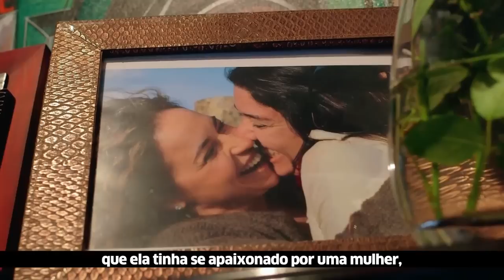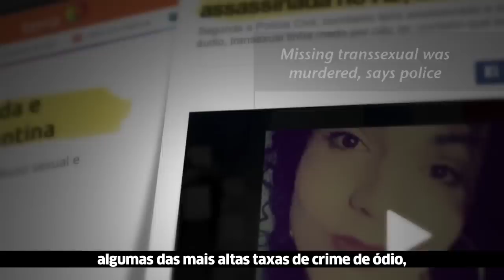Lançamento, na sede da ONU em Nova York, do vídeo da Campanha Livres e Iguais no Brasil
A Campanha Livres e Iguais da ONU, coordenada pelo Alto Comissariado das Nações Unidas para os Direitos Humanos, conta com o apoio de diversas agências, incluindo a OIT, que tem a missão de promover a igualdade de oportunidades no trabalho para a população LGBT. Como campeãs da igualdade da ONU, Daniela e Malu Mercury cederam os direitos da imagem do seu casamento para uma campanha da ONU e foram a Nova York em novembro de 2015 para o lançamento mundial com a participação de diversos países da região. A campanha é um elo de ligação entre as agências e, além de conscientizar a população, promove ações diretas com trabalhadores, empregadores, governo e sociedade civil para a promoção de trabalho decente para pessoas LGBT.

Vídeo produzido e dirigido por Ju Bacelar.